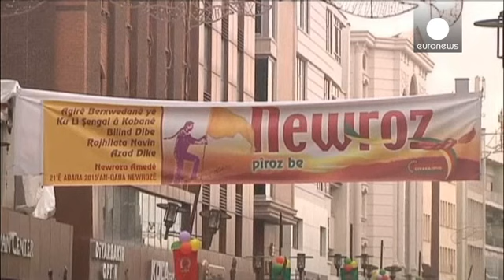Turquía: Abdulá Öcalan reitera su llamamiento al fin de la lucha armada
El fundador y líder de la guerrilla kurda del Partido de los Trabajadores del Kurdistán (PKK), Abdulá Öcalan, ha reiterado su llamamiento al fin de la lucha armada. En una carta ha pedido al PKK que celebre un congreso para iniciar un periodo de "paz y hermandad".

Lo ha hecho desde una cárcel de Imrali, donde cumple cadena perpetua desde 1999.

Su mensaje ha sido leído por diputados pro kurdos ante miles de personas en Diyarbakir, donde los kurdos celebran el Noruz o Año Nuevo.